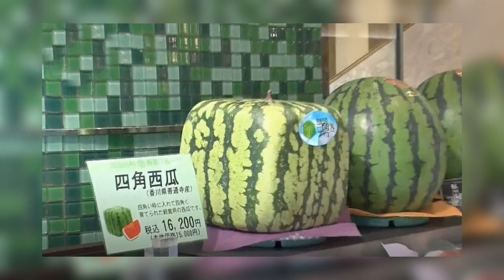दुनिया के 4 सबसे मंहगे फल, world most costly fruit.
Duniya Ke Char sabse mahange fal jinki kimat sunkar aapke Hosh Ud Jaenge kya aap ine falon ko khana Chahenge aaiae Jante Hain Aise kaun se Char Pal Hain Jo Duniya Mein sabse mahange Hain is video main bataya Gaya Hai Un falon ke bare mein jo Kafi costly hai agar Hamari video aapko Pasand aati hai to hamare channel ko like share and comment Karke subscribe Karen dhanyvad